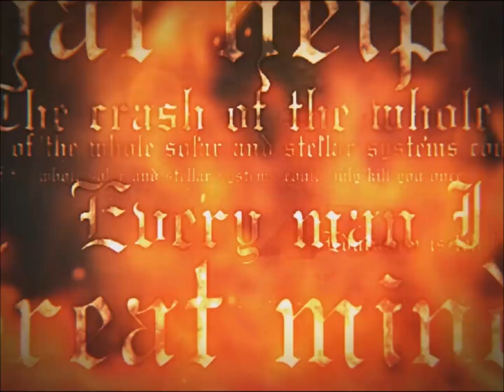[IIDX HEROIC VERSE] Dans la nuit de l'éternité / BEMANI Sound Team "レ・度胸兄弟"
A remix of Chopin's Polonaise in A-flat major, Op. 53, also known as Polonaise héroïque. The seventh and final song of the EXTRA STAGE system, SHADOW REBELLION. Its charts can be unlocked from October 8th, 2020. Its character is Aka dokyou no mikoto (あかどきょうのみこと). Dans la nuit de l'éternité is French for "In the night of eternity". Beautiful and powerful remix of the classical piece!